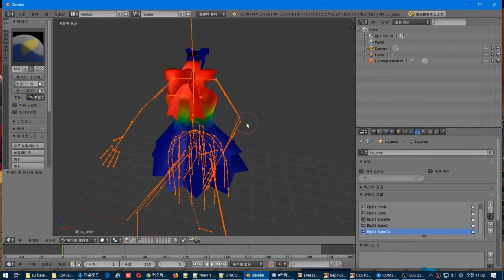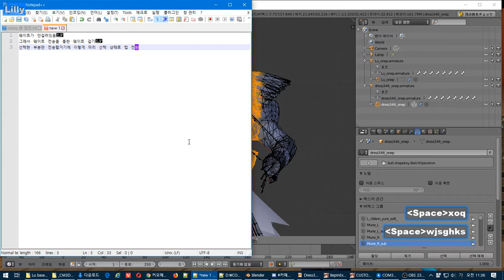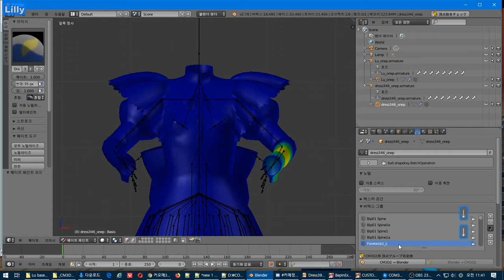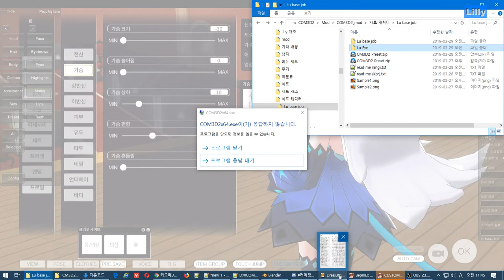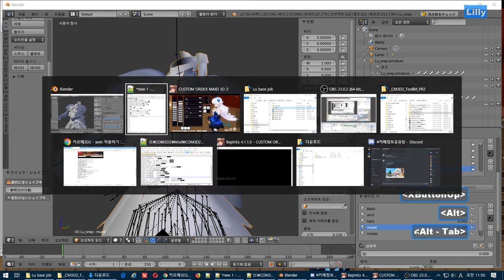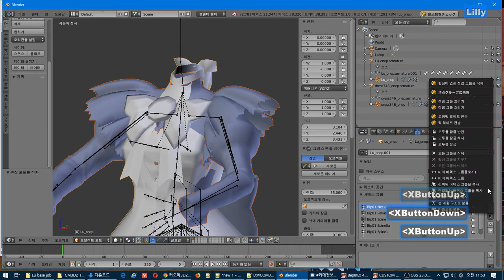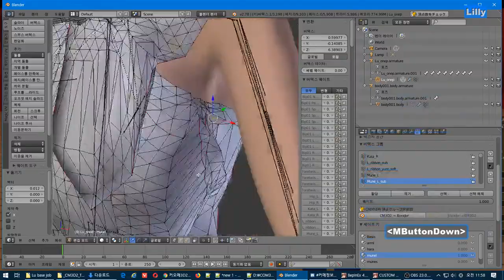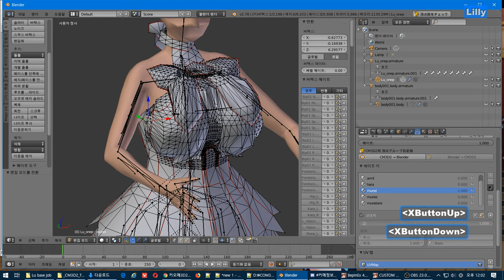웨이트 세이프 전송하기